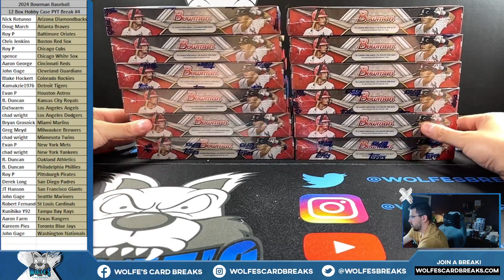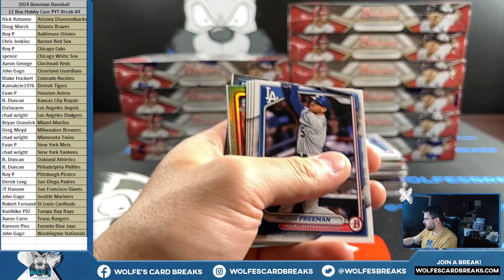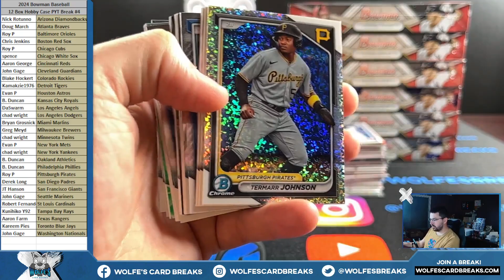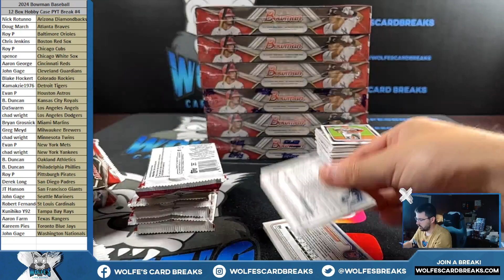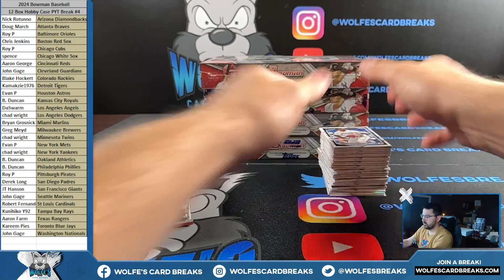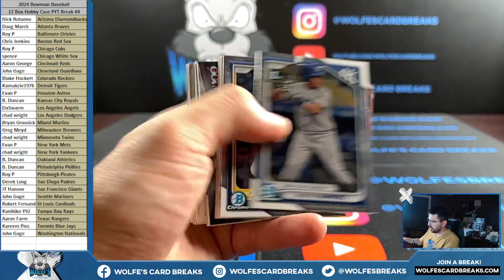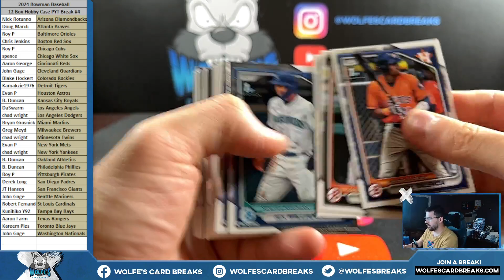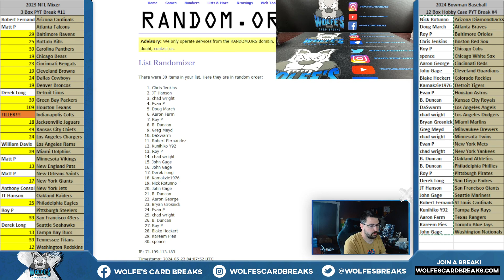2024 Bowman Baseball Hobby 12 Box Case PYT Break #4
2024 Bowman Baseball Hobby 12 Box Case PYT Break #4